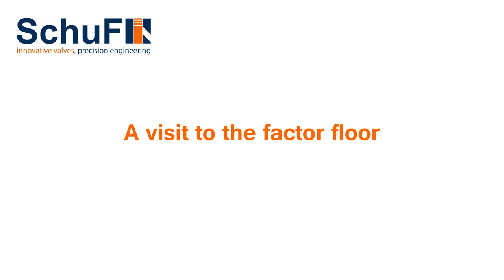A visit to the factory floor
Here you see an overview of the factory floor in Epstein Germany. You can see some of the processes carried out from machining, welding, testing and assembly.